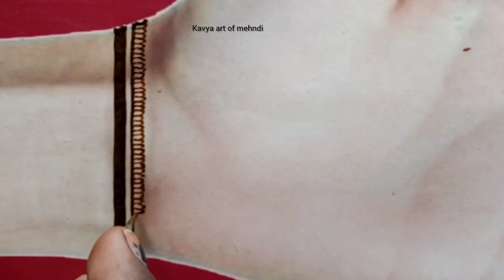Diwali 2024 Easy Mehndi design| Simple Mehandi Design| Happy diwali mehndi| Mehandi ka design-Mehndi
kavyaartofmehndi#hennatattoomehndi design

Number mehendi
Eid mehndi

Mehndi
 mehndi design
Easy mehndi
 new mehndi
Beautiful stylish mehndi
simple mehndi
Arabic mehndi
Teej mehndi design
mehandi
Mehndi designs
mehndi
Stylish mehndi
mehandi designs
Henna
Henna designs for beginners
Mehandi Design
Mehandi Designs
Mehendi
Mehndi Designs for Hands
मेहंदी डिज़ाइन
cone Designs
mahandi ki digain
Mehandi Mehandi
मेहंदी का डिज़ाइन
Mehandi video
mehdi
shorts
YouTubeshorts
Mehendi ki Designs Henna designs
Mehndi designs
henna mehndi
mehndi design
henna designs
mehandi designs
full hand mehndi
mehendi
new mehndi
latest mehndi
Eid Mubarak mehndi designsEasy Beautiful Mehndi Design for Beginners| Simple Mehandi Design| Mehendi ka Design| Henna Design